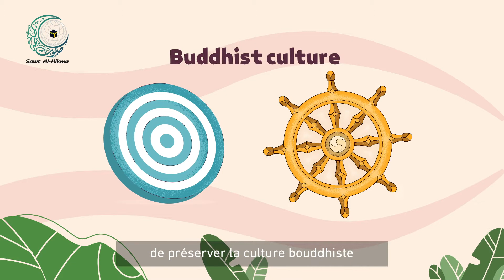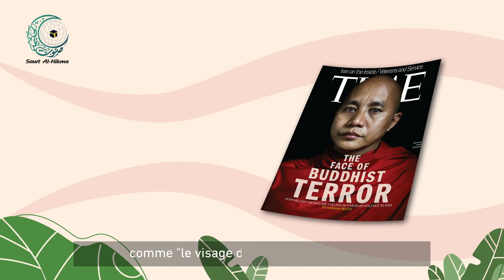Le mouvement bouddhiste 969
Le mouvement bouddhiste 969 est passé de la promotion du monachisme et de la paix à l'un des groupes terroristes les plus virulents au monde.
Dans ce court métrage, nous révélons comment ce mouvement controversé a transformé la vie des musulmans rohingyas en enfer.